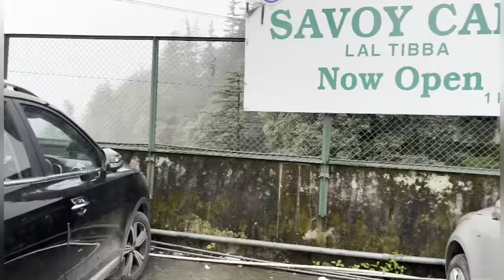Bullet meh lagi aag 😳🔥|phir gym mh accident🥲🥹